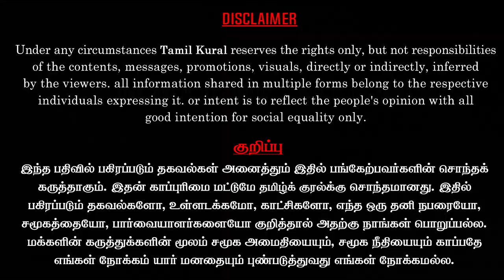Thol. Thirumavalavan supports Krishnasamy | VCK | Dravidian Model Debate | Tamil Kural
Dr. Thol Thirumavalavan supports and stood in solidarity to Dr. Krishnasamy during a chaos created in a debate show. Dr. Krishnasamy, represented a different side to Dr. Thirumavalavan but thiruma supported in firm solidarity and support to him on the public forum and video goes viral.

Thol. Thirumavalavan, also called as Tholkappiyan Thirumavalavan (born 17 August 1962), better known as   is a political leader, scholar and activist from the southern Indian state of Tamil Nadu. He is a Member of Parliament from Chidambaram. Founder and President of Viduthalai Chiruthaigal Katchi. He rose to prominence in the 1990s as a Dalit leader, and formally entered politics in 1999. His political platform centres on ending caste discrimination and consequently the caste system. He has also expressed support for Tamil nationalist movements in lanka.

CAST:
Editor – Ananth & Chezhiyan.